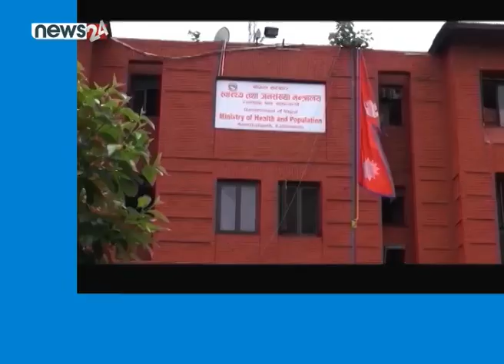PRIME TIME 7 PM NEWS_2078_01_21 - NEWS24 TV